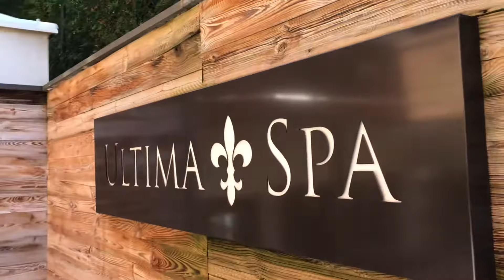ULTIMA GSTAAD HOTEL SPA 2018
View of amazing SPA outdoor pool of Ultima Gstaad Hotel, September 2018.